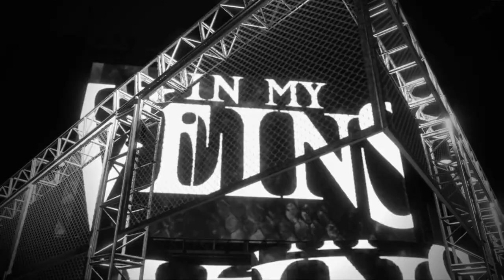The Road to WrestleMania - Randy Orton vs Matt Riddle | WWE 2K22 Universe Mode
Our next WWE 2K22 Universe Mode PPV WrestleMania is coming your way this Saturday and Sunday Night both at 5PM Eastern Time! The Match Card for Sunday is as followed...

WWE Championship No Holds Barred Match
Randy Orton vs Matt Riddle

AJ Styles and Edge vs Kevin Owens and Sami Zayn

Asuka vs Becky Lynch

Bobby Lashley vs Walter

John Cena vs Robert Roode

WWE World Tag Team Championship Match
Johnny Gargano and Tommaso Ciampa vs ???